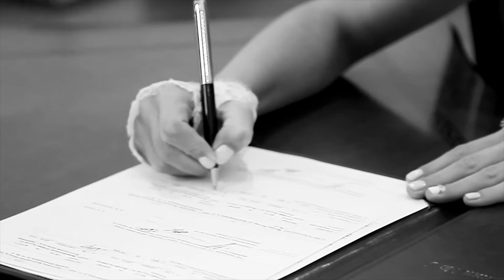Наша Свадьба 16.09.2016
We The Kings – Say You Like Me  (с)